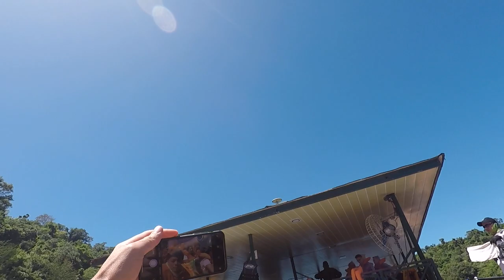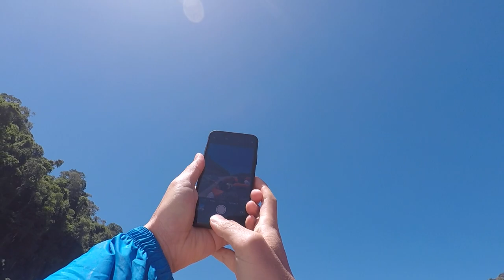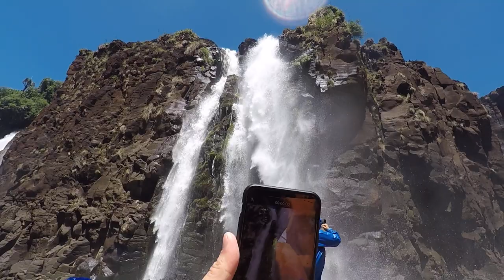youtube video #-ADGG0Q9ct8